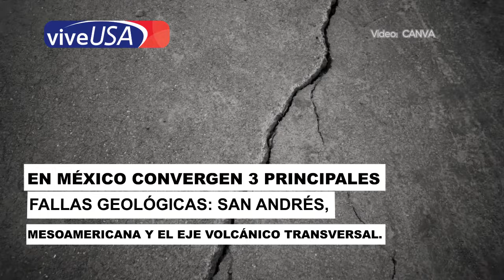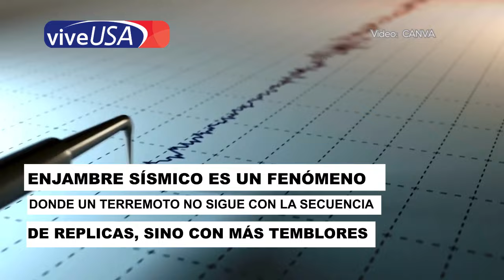México en alerta: enjambres sísmicos y sismo en Acapulco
El sismo magnitud 4.8 en Acapulco de este martes 13 de febrero se une a la alerta de actividad sísmica que ha vivido México en recientes días en BajaCalifornia.